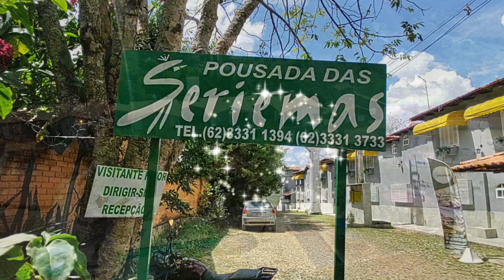Pousada das Seriemas - Pirenopólis Go